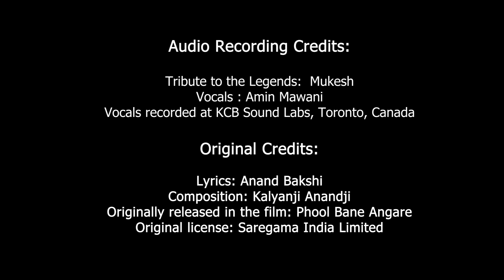"Chand Aahen Bharega" (Cover) | Amin Mawani | Tribute to the Legends: Mukesh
Chand Aahen Bharega
The moon will sigh

Amin Mawani sings "Chand Aahen Bharega" song from the 1963 Hindi film "Phool Bane Angare". The song was originally sung by Mukesh and lyrics are by Anand Bakshi. Music was produced by Kalyanji Anandji.

This romantic song is composed in Raag Mishra Bhairavi. Raag Bhairavi is an early morning raag, but it is also used as a concluding piece in concerts. A pleasant sobering atmosphere full of love is created.

Mukesh (1923 – 1976) was one of the most popular and acclaimed playback singers of the Indian film industry. Mukesh was a fan of singer K. L. Saigal and in his early years of playback singing he used to imitate his idol. When K. L. Saigal first heard the song "Dil Jalta Hai...", he remarked, "That's strange, I don't recall singing that song"

Original:

Singer: Mukesh

Lyrics: Anand Bakshi

Movie: Phool Bane Angare (1963)

This Rendition:

Singer: Amin Mawani

Vocals Recording: KCB Sound Labs, Toronto, Canada